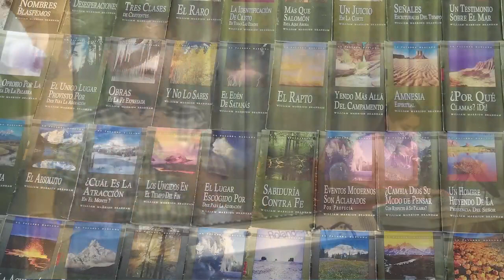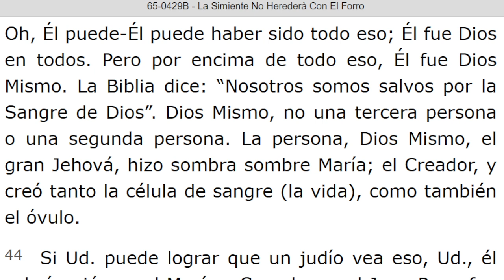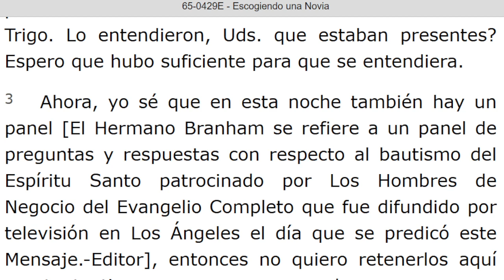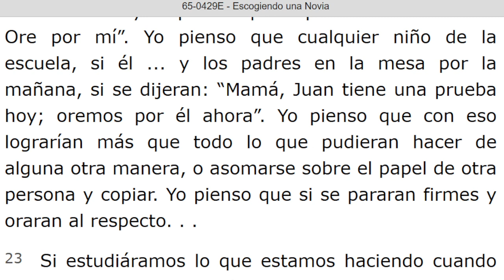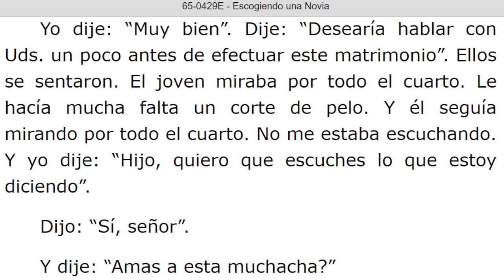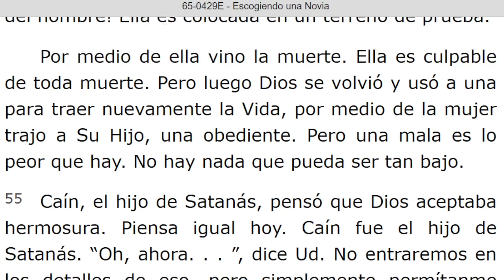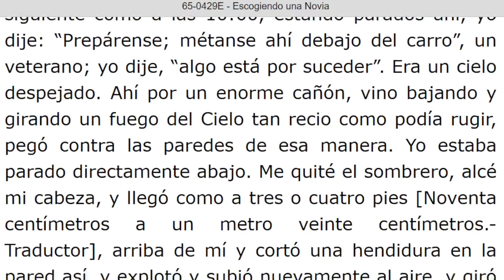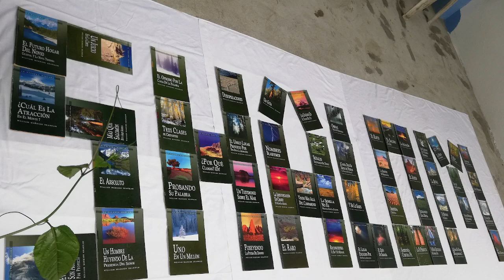LECTURA DE LOS MENSAJES DEL PROFETA !!ELIAS!! WILLIAN MARRION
J e r e m i a s   50:
28. VOZ DE LOS QUE HUYEN  y ESCAPAN DE LA TIERRA  DE BABILONIA, PARA DAR EN SION LAS NUEVAS DE LA  RETRIBUCIÓN DE JEHOVÁ NUESTRO DIOS, DE LA VENGANZA DE SU TEMPLO.

=== INICIA: LA SIMIENTE NO HEREDARA CON EL FORRO - 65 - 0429B. Párrafo: 31...TERMINA Párrafo: 59.

==÷ INICIA: ESCOGIENDO UNA NOVIA - 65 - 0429E...TERMINA Párrafo: 80.